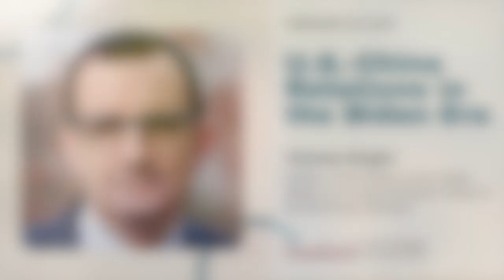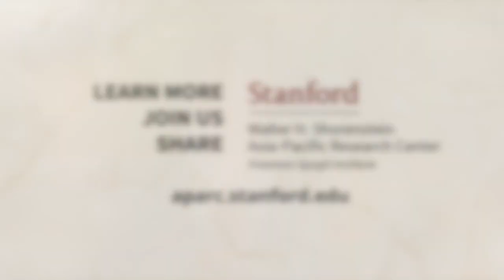U.S.-China Relations in the Biden Era | Thomas Wright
Relations between the U.S. and China morphed into outright rivalry under the Trump administration. How will the tone of engagement change under the Biden administration? Thomas Wright discusses the roots of the strategic competition between the two nations and how this drives the differences in governance systems, ideology, and the future of the power struggle.

Featuring:

Thomas Wright
Director of the Center on the United States and Europe and Senior Fellow in the Project on International Order and Strategy, Brookings Institution